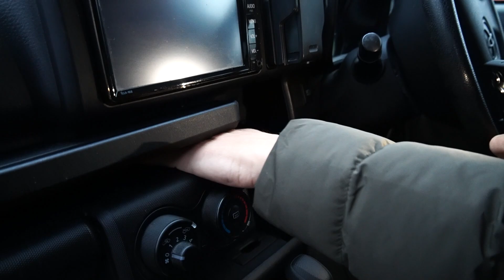TOYOTA Corolla Fielder или TOYOTA Probox❗️ЯПОНСКИЕ ДОЛГОЖИТЕЛИ НА ПРАВОМ РУЛЕ